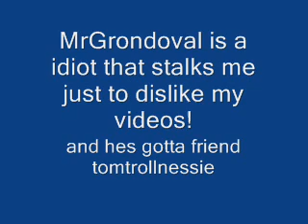MrGrondoval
hes a idiot that dislikes my videos 9 times and talks trash bout my buddies and me. give him a word.